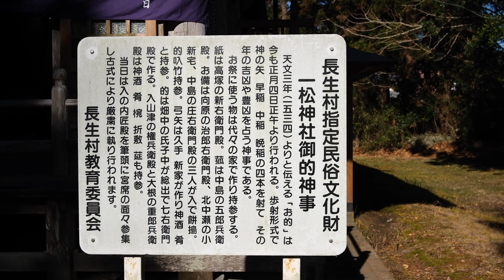令和6年1月4日 一松神社 御的神事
撮影:令和6年1月4日 千葉県長生郡長生村一松